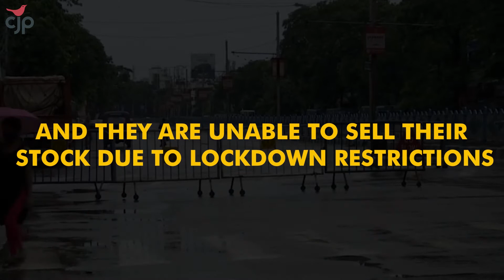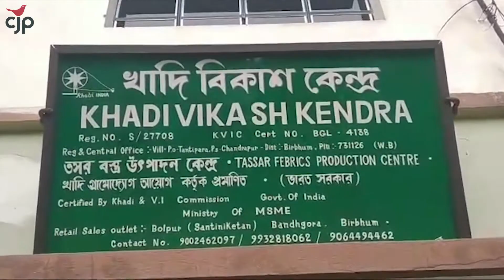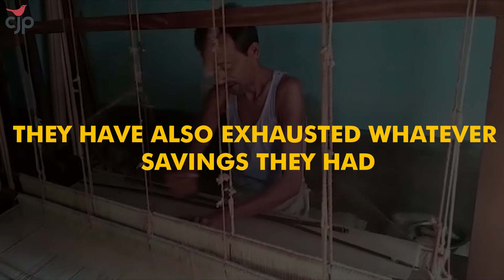How the pandemic has affected Bengal’s weaving industry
The Covid-19 Lockdown may soon ease off in West Bengal, however there has been massive damage done already, as it virtually cut off livelihoods of weavers and workers associated with the textile industry. The lockdown is said to have affected over six lakh registered workers associated with the weaving industry.

CJP Grassroots fellow Ripon Sheikh travels to different regions of Bengal to speak to the weaving community and bring out their plight.

Support Our Fellows so that more such stories can be brought to light.